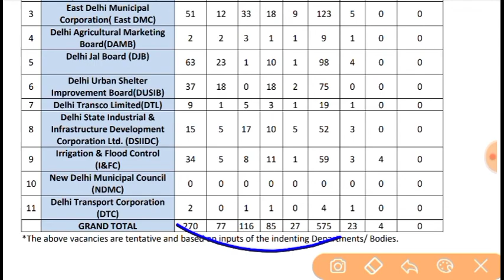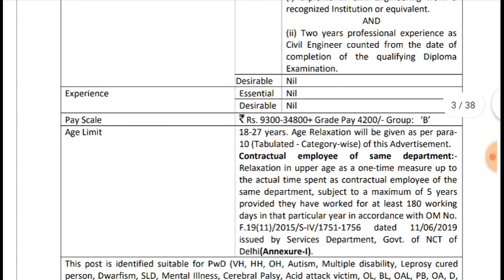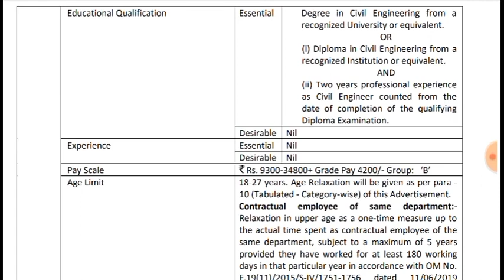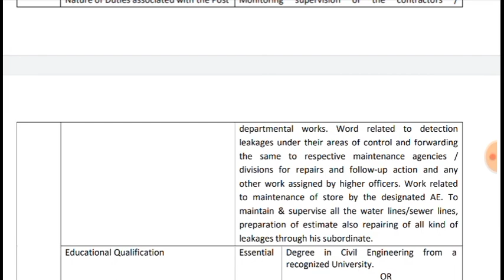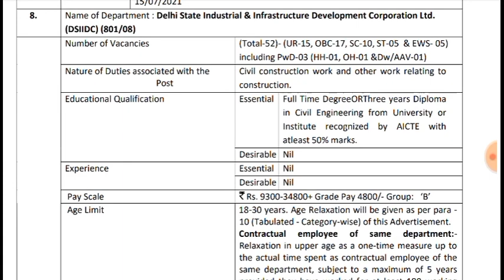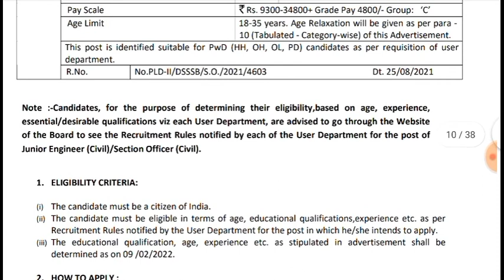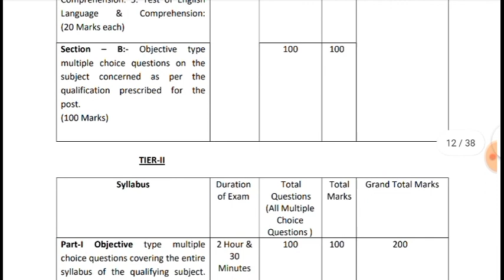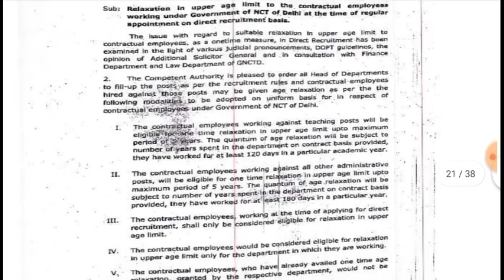Junior Engineer / Section Officer / engineering vacancy in 2022 / latest engineering vacancy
railway ntpc live class ,SSC live class, current affairs live class, math live class, best teacher for math
# सेंस_इन_हिंदी ।